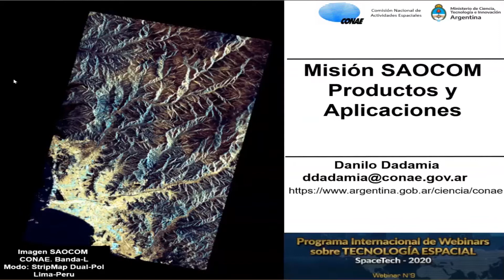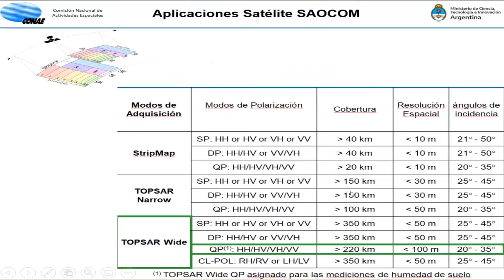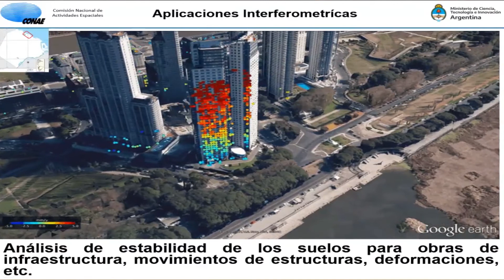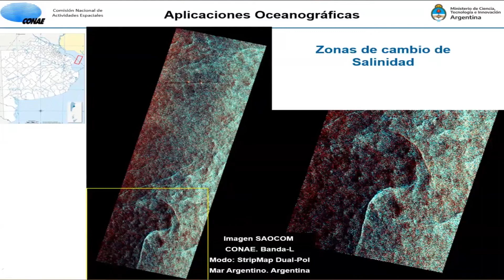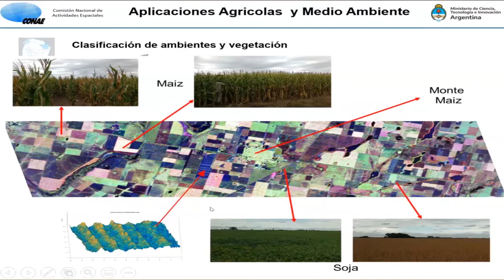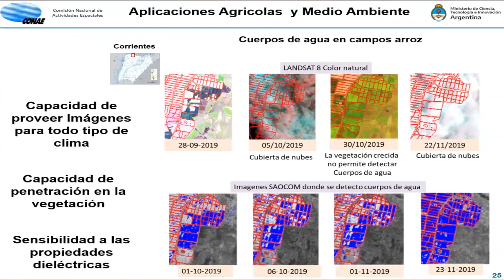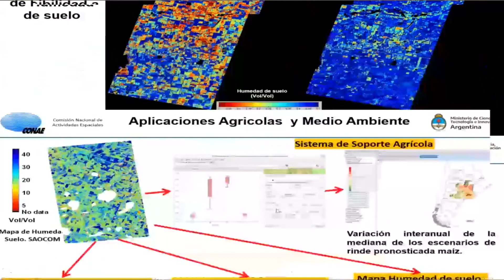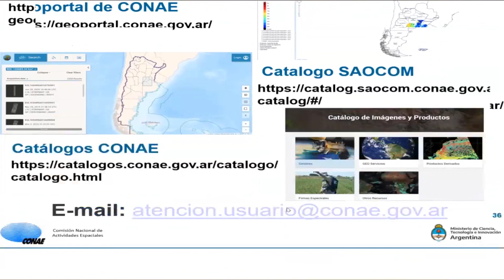Misión SAOCOM: Productos y aplicaciones - SpaceTech 2020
El MSc. Danilo Dadamia, responsable del área de Ciencia y Desarrollo - Gerencia de Observación de la Tierra de la Comisión Nacional de Actividades Espaciales - CONAE participa de nuestro programa de Webinars Internacional - SpaceTech 2020.

*Propiedad intelectual de CONAE.